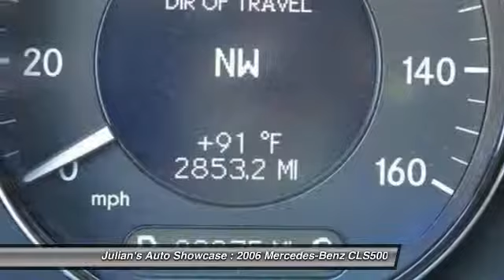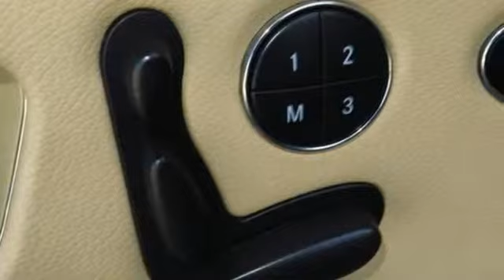2006 Mercedes-Benz CLS500 5.0L New Port Richey FL 34652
2006 Mercedes-Benz CLS500 5.0L

This vehicle is located at:

6404 US Highway 19 North